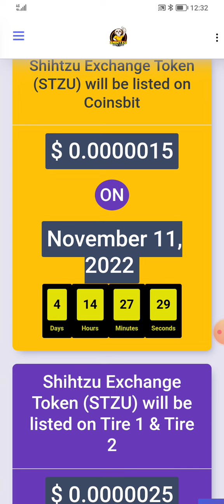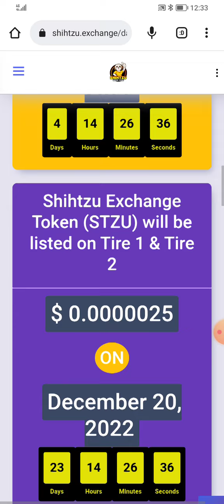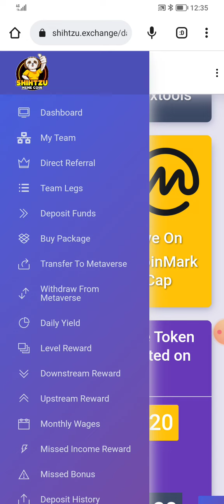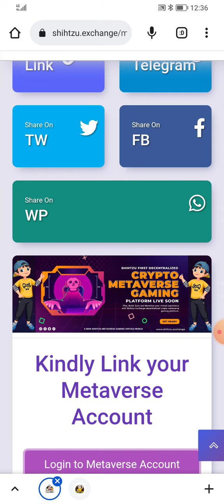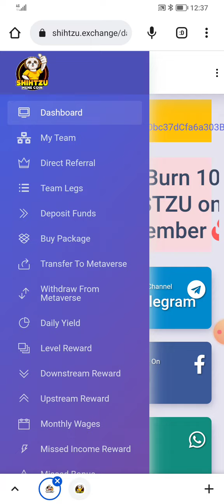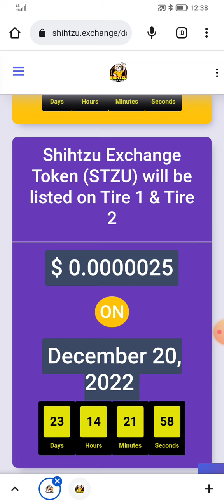HOW TO SEE WHERE TO PLAY THE METAVERSE.SHIHTZU.EXCHANG GAMES|STZU TO BE LISTED IN LBANK&COINSBIT.